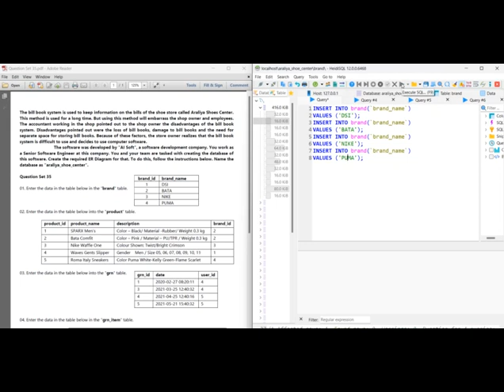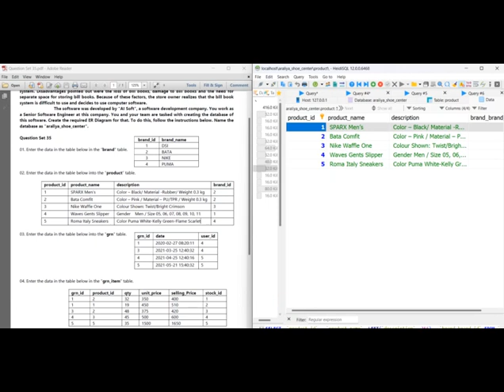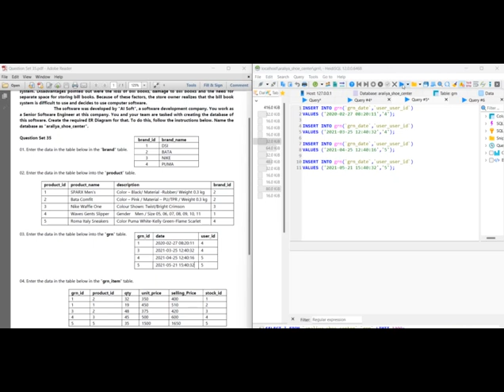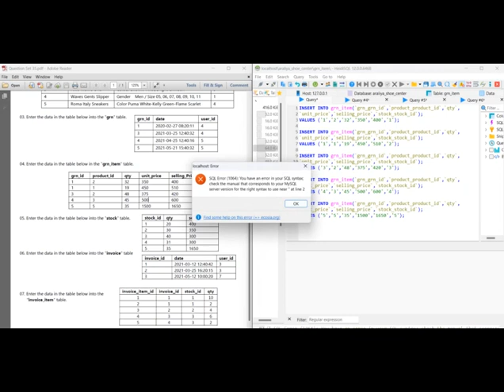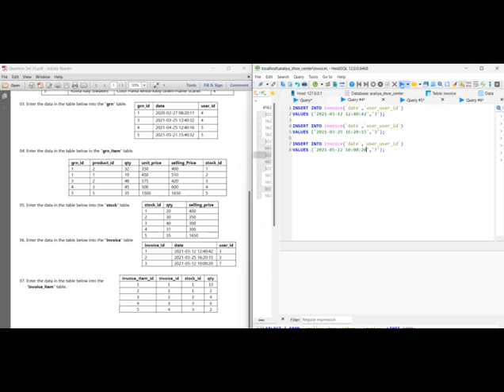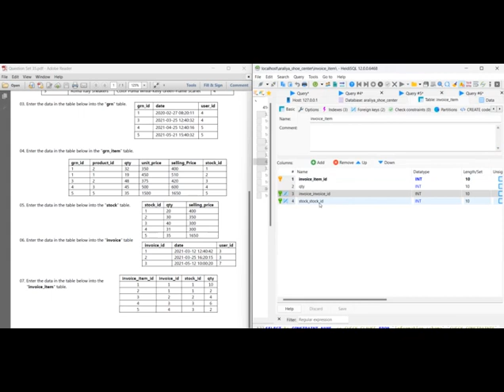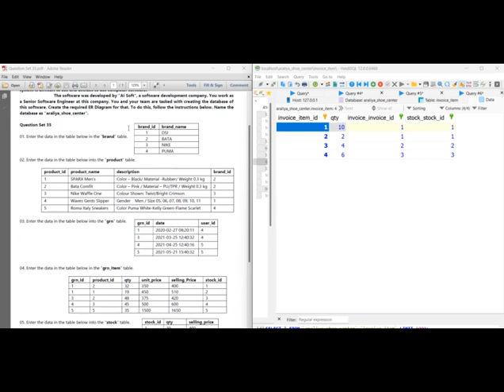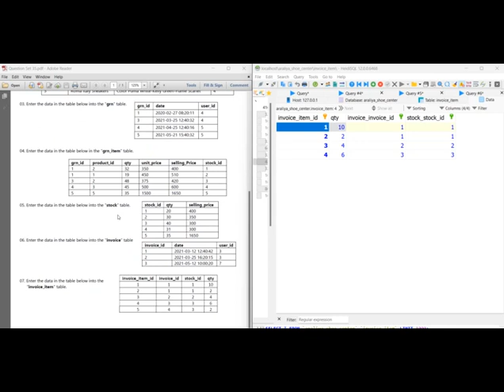35. Database Management System Task 35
This video explains how to write insert query statements required to insert data into brand, product, grn, grn_item, stock, invoice, and invoice_item tables.